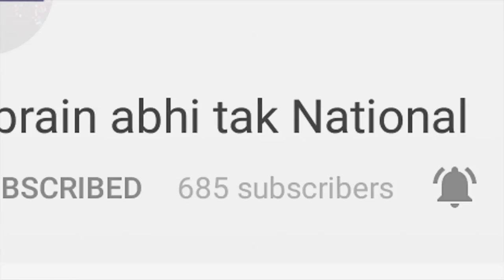क्या कभी दिल में जागती है देश भक्ति | Khabrain Abhi Tak Live